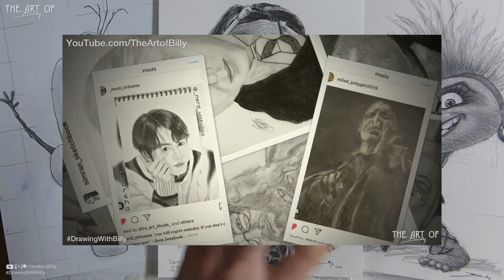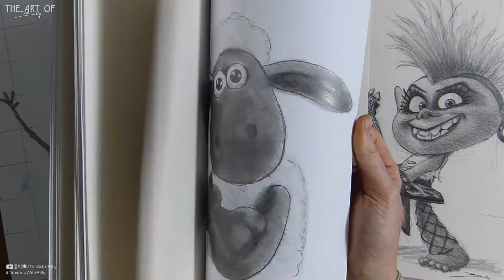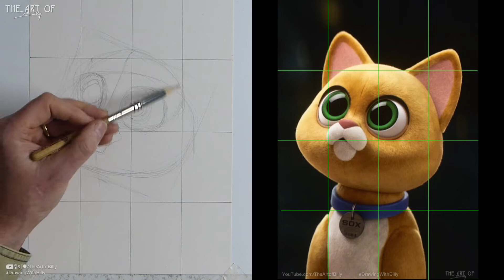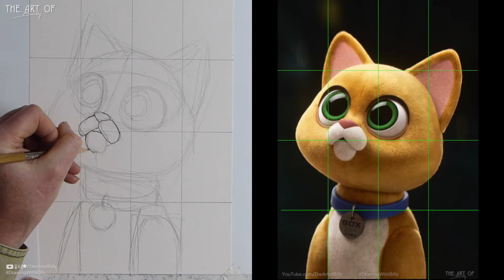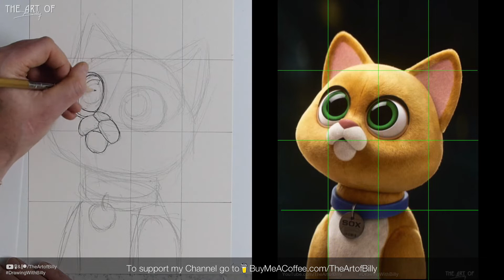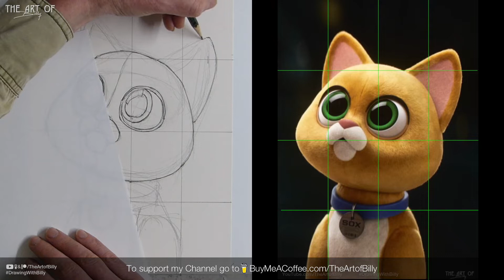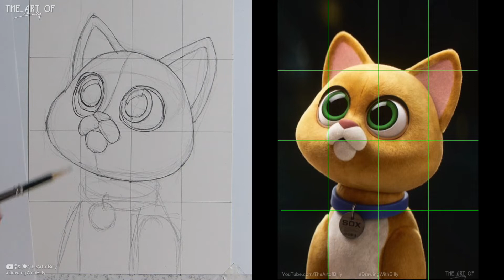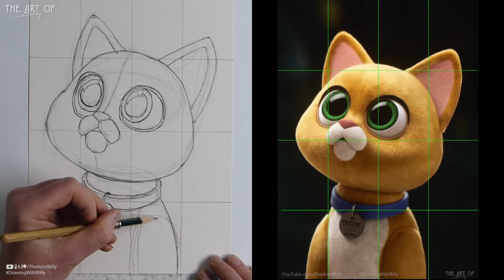How To Draw SOX the Personal Companion Robot Cat for Beginners (In the New Buzz Lightyear Movie)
How to Draw SOX the Personal Companion Robot Cat, voiced by Peter Sohn, in the new Buzz Lightyear Movies using beginner art techniques.

This beginners art lesson will teach you the basics of drawing portrait of Sox the Cat.

Here is the reference image for the drawing lesson of Sox For Beginners.

0:00 Introduction and Overview
7:40 Getting the overall shapes down
16:36 Starting the detail outline
43:20 Erasing the underdrawing
48:13 First layer shading
1:00:17 First shading Sox’s eyes
1:06:19 Second layer shading
1:24:11 Detailing the eyes
1:34:08 Detailing the collar
1:45:55 Adding the background
2:00:02 Final details and highlights

You can see in real time and fully narrated how using the simple shapes techniques and a guide line grid you can draw a portrait of anyone. It looks like it is not quite a beginners art tutorial but this portrait drawing lesson uses the same techniques that I use in basics and cartoon How to Draw videos (Check the one of Olaf) to encourage you in your drawing progress.

This art tutorial takes you from a blank piece of paper with a 2b and 8b pencil to a full portrait drawing in real time in two hours.

The Techniques You Need How To Lay Down the Grids For Drawing And Art For The Art Of Billy’s How To Draw Videos (Using Grids For Drawing Is Not Cheating)